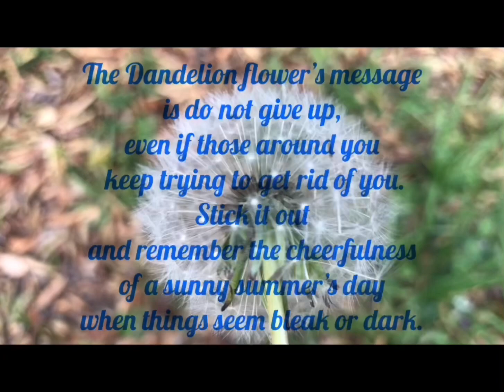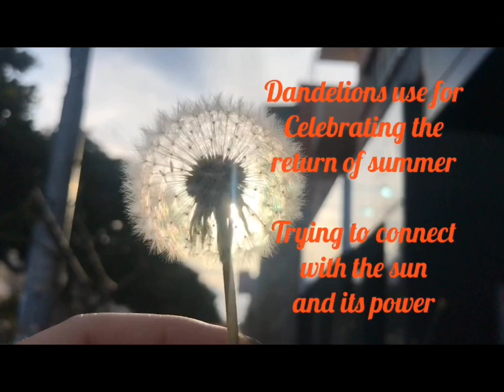DANDELION is LOVE